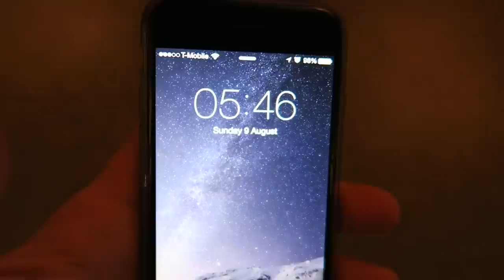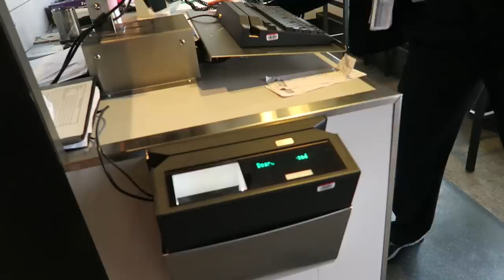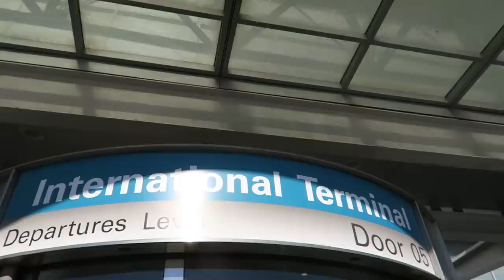WAIT! STOP THAT PLANE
Music wanted!!

All filmed on a Canon G7X sometimes a Samsung NX1 and a go pro hero session